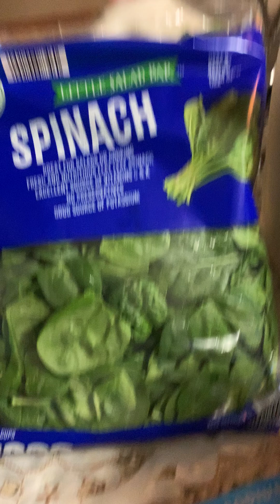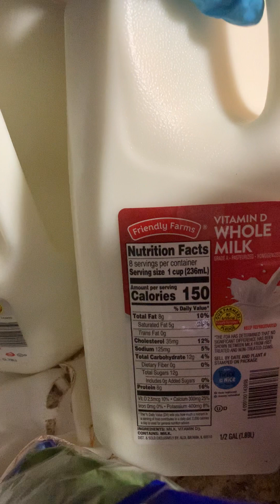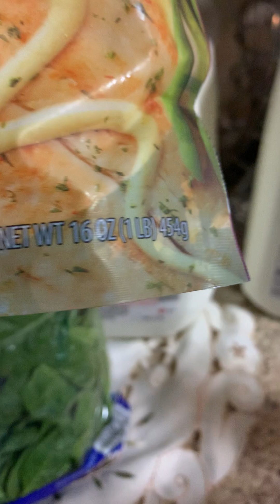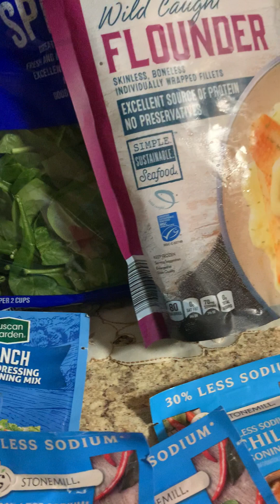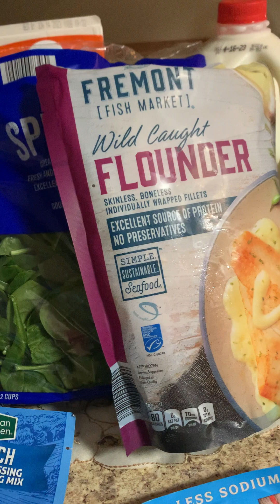All Lives Matter🙏🏾